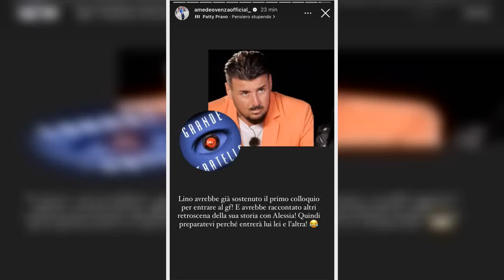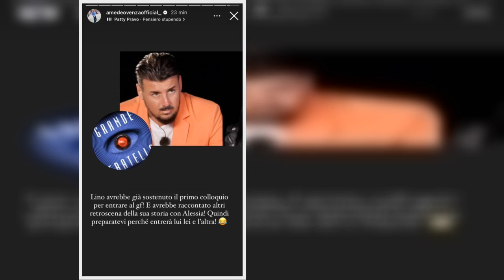“Così svolta”. La notizia su Lino (e Alessia) cambia tutto: retroscena Mediaset dopo Temptation...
“Così svolta”. La notizia su Lino (e Alessia) cambia tutto: retroscena Mediaset dopo Temptation Island